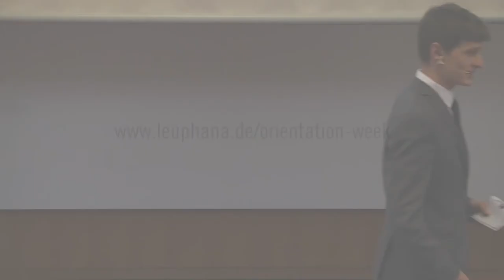Orientation Week 2016: Markus Kreßler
Dirk Müller-Remus and Markus Kreßler shared their experiences with the first semester students in Module 4! They prepared practical input regarding their business ideas (auticon GmbH and Kiron Open Higher Education) that drew a line from yesterday's theoretical speeches to today.
Production: 2Spot